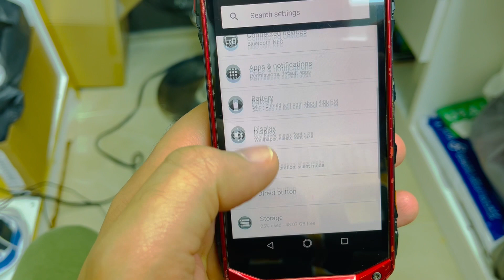TARQUE Shock Proof Phone, Used Mobile Phones & Laptops, Low Price in UAE 🇦🇪, Used iPhone, Samsung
Tarque Unbreakable Phone
Shock Proof
4Gb Ram
64Gb Storage
Fingerprint
Excellent battery life
Price only 190-AED

Address, Deira Ayal Nasir, Behind New Al Madina Supermarket

Near metro, Gold Souq Metro Station exit 2